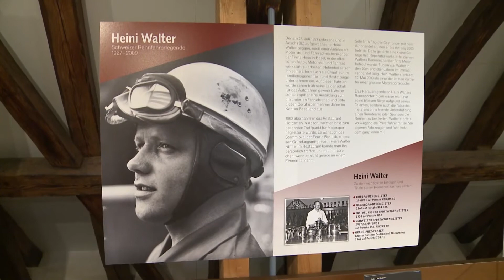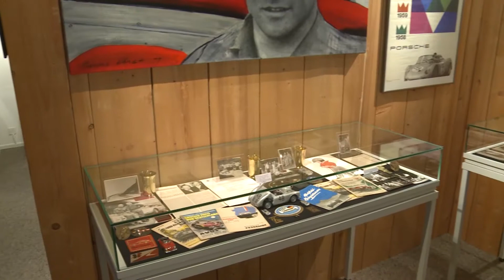HEINI WALTER - Eine Schweizer Rennfahrerlegende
Eine Sonderausstellung im Heimatmuseum Aesch und eine grosse Hommage an den Rennfahrer.
regiotvplus 17-KW-14